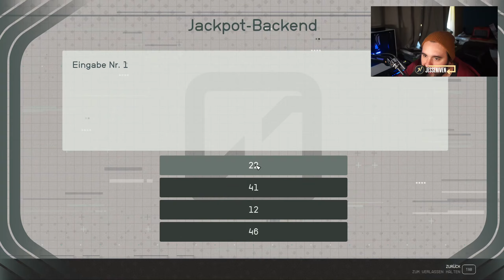STARFIELD - NA GUT... [2.003]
👊 FORTNITE CREATOR CODE: JesseNiven
🛒 AMAZON REFLINK